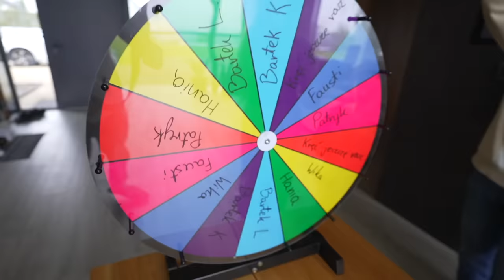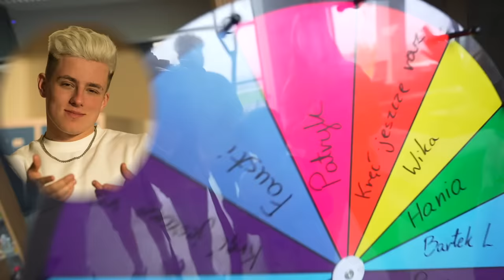KOŁO FORTUNY DECYDUJE KIM Z GENZIE JESTEŚMY